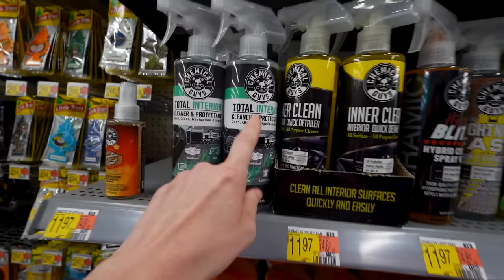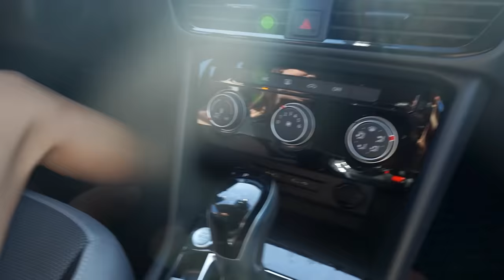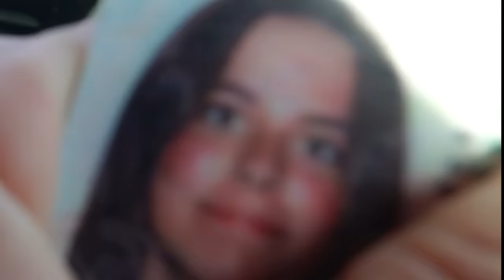We SURPRISE her early with a NEW CAR!! **EMOTIONAL**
We SURPRISE her early with a NEW CAR!! Happy SWEET 16!!! | sbtv fam

🎉🚗 Get ready for the ultimate surprise! 🚗🎉

Hey, SBTV fam! Today is a day full of excitement and celebration as Terra and Jesse, Aydah's awesome parents, have been secretly car shopping for her sweet 16 present! Aydah has been dreaming about this moment for ages, and little does she know, her dream car is about to become a reality! 🎈✨

In this heartwarming video, join us as we witness the pure joy and astonishment on Aydah's face when she discovers her early sweet 16 surprise – a brand NEW CAR! 🌟 From the moment she lays eyes on her shiny new wheels to the emotional reveal, this unforgettable moment will warm your heart and bring a tear to your eye.

But the surprises don't stop there! Join us as we capture every moment of Aydah's reaction, from the initial shock to the overwhelming gratitude as she realizes the incredible gift her loving parents have given her.

So, grab your tissues and get ready for an emotional rollercoaster as we celebrate Aydah's sweet 16 in the most unforgettable way possible! 💖✨

FOLLOW US
    Terra  @smellybellymom
    Jesse @smellybellydad
    Jayla  @jayjay_ofishal
    Aydah@adydah_ofishal
    Rory's @rorykate_ofishal
                   aydah_ofishal123
                   tmoney278
                    jessevee278